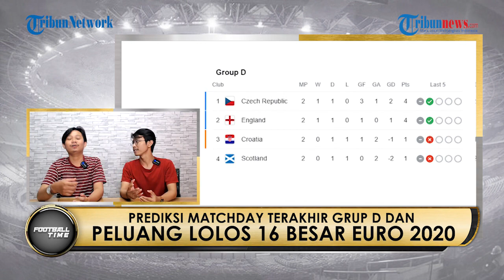Prediksi Matchday Terakhir Grup D dan Peluang Lolos 16 Besar Euro 2020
TRIBUN-VIDEO.COM - Inggris akan melakoni laga terakhir di grup D Euro 2020 melawan Republik Ceko yang tampil mengejutkan di dua laga awal.

Bermain di Wembley, Rabu (23/6/2021) dini hari WIB, Inggris dan Republik Ceko sudah dipastikan lolos ke fase knockout.

Empat poin yang telah dimiliki Inggris dan Republik Ceko membuat mereka telah mengamankan posisi setidaknya di posisi ketiga terbaik.

Prediksi susunan pemain Ceko vs Inggris:

Ceko (4-2-3-1): Vaclík, Coufal, elustka, Kalas, Boril, Soucek, Lubangš, Masopust, Darida, Jankto; ayam

Pelatih: Jaroslav Silhavy

Inggris (4-3-3): Pickford, Trippier, Stones, Maguire, Shaw, Phillips, Beras, Foden, Grealish, Sterling, Kane

Pelatih: Gareth Southgate

Sementara, di laga lain Timnas Kroasia dan Skotlandia akan saling bentrok di laga terakhir penyisihan grup D Euro 2020, Rabu (23/6/2021) dini hari WIB.

Kedua tim akan berjibaku untuk meraih kemenangan demi tempat di babak 16 besar.

Kroasia yang tiga tahun lalu merupakan finalis Piala Dunia 2018 mengawali dua laga di Euro 2020 dengan hasil yang mengecewakan.

Kalah dari Inggris di laga pertama, Kroasia hanya mampu bermain imbang saat melawan Republik Ceko di laga kedua.

Pasukan Zlatko Dalic pun mau tak mau harus menang di laga terakhir melawan Skotlandia jika tak ingin pulang lebih awal.

Skotlandia sendiri setelah kalah dari Republik Ceko, mereka berhasil bermain lebih baik dengan menahan imbang Inggris di laga selanjutnya.

Tartan Army akan sedikit diunggulkan saat bertanding melawan Kroasia karena laga akan digelar di kandang mereka Stadion Hampden Park yang berada di kota Glasgow.

Namun, Skotlandia tetap harus waspada jika tak ingin mengulang kekalahan memalukan dari Republik Ceko di laga pertama.

Di laga melawan Skotlandia nanti malam, Dalic kemungkinan akan melakukan perubahan terutama di lini depan.

Prediksi susunan pemain Kroasia vs Skotlandia :

Kroasia (4-2-3-1): Livakovic, Gvardiol, Caleta-Car, Vida, Vrsaljko, Kovacic, Modric, Perisic, Kramaric, Rebic, Petkovic.

Pelatih: Zlatko Dalic.

Skotlandia (3-4-1-2): Marshall, Tierney, Hanley, McTominay, Robertson, McGregor, Gilmour, O'Donnell, McGinn; Adams, Dykes.

Pelatih: Steve Clarke

Berikut adalah permutasi bagi tim-tim di Grup D untuk lolos.

Rep Ceko (4 poin, +2 agregat gol): Akan keluar sebagai pemenang grup apabila tidak kalah kontra Inggris. Mereka akan lolos sebagai runners up jika kalah dari Inggris dan Skotlandia mengalahkan Kroasia.

Rep Ceko bakal finish di peringkat ketiga apabila kalah dan Kroasia menang dengan cukup gol untuk melewati mereka dengan keunggulan gol.

Inggris (4 poin, +1 agregat gol): Akan lolos jika bermain seri atau bila Skotlandia tidak menang.

Mereka akan menjadi pemuncak grup apabila mengalahkan Republik Ceko.

Mereka hanya akan finish di peringkat ketiga apabila kalah dan Skotlandia menang dengan cukup gol untuk melewati mereka lewat perbedaan gol.

Kroasia (1 poin, -1 agregat gol): Harus menang apabila ingin menjadi tim peringkat ketiga grup.

Namun, mereka masih bisa menyalip Rep Ceko untuk peringkat kedua lewat perbedaan gol.

Skotlandia (1 poin, -2 agregat gol): Harus menang untuk finish di peringkat ketiga dan masih bisa menyalip Inggris di peringkat kedua berdasarkan perbedaan gol.

Artikel ini telah tayang di Kompas.com dengan judul "Permutasi Lolos di Grup D Euro 2020: Jika Selip, Inggris Masih Bisa Peringkat Ketiga", Klik untuk baca
Penulis : Firzie A. Idris
Editor : Firzie A. Idris